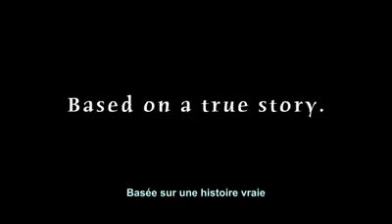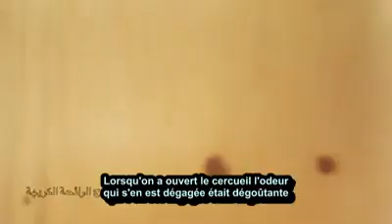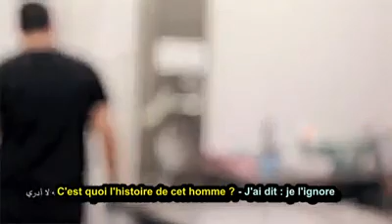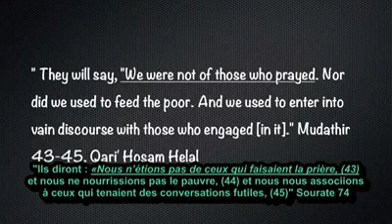Un court métrage basée sur une histoire vrai .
Un court métrage basée sur une histoire vrai d'un homme qui a complétement changer son apparence au court de son lavage le jours de sa mort .